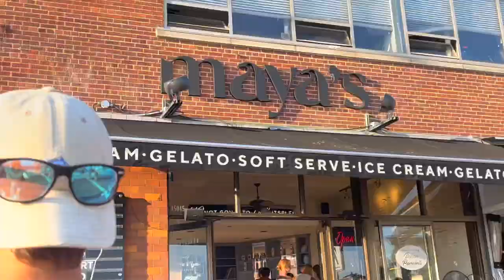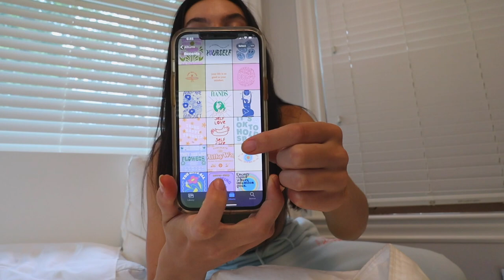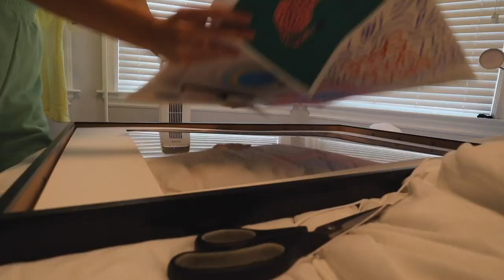VLOG: re-decorating my room, forest fires, night out & putting in the work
hope you guys enjoy this vlog!! xoxo

Sub count: